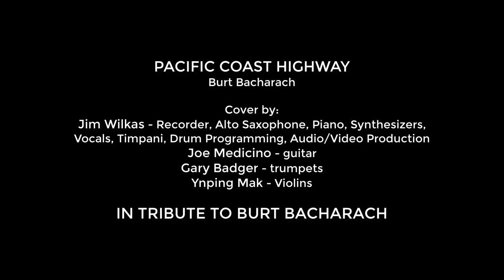Pacific Coast Highway by Burt Bacharach - cover by Jim Wilkas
Burt Bacharach was one of my favorite composers in my musical formative years. As a tribute to him, I covered two songs that I was mesmerised by as a kid. This is the first of them, entitled "PACIFIC COAST HIGHWAY" from 1968. I always loved the orchestral arrangement of it, and the sound of the soprano recorder (it actually may have been an ocarina) playing the beautiful melody.

I want to thank my dear friends who got involved with my maniacal musical OCD, and came through with the amazing talent that they posess. The main trumpet melody is played by my musical partner-in-crime, Gary Badger from Australia. The beautiful soaring strings are provided by the amazing Ynping Mak, also from Australia. Guitar is played by my long-time friend and bandmate Joe Mendicino from Watertown.